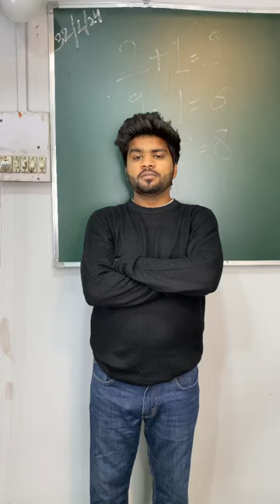Stop watch last take dekho kya huva sir ke sath 😂